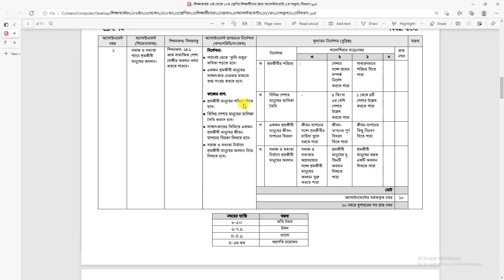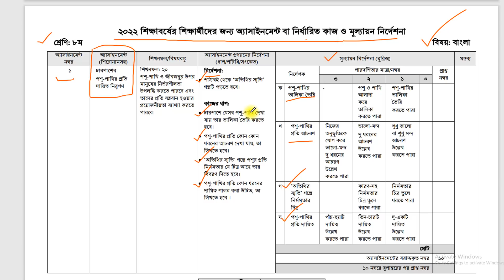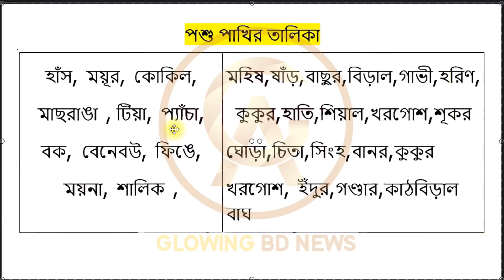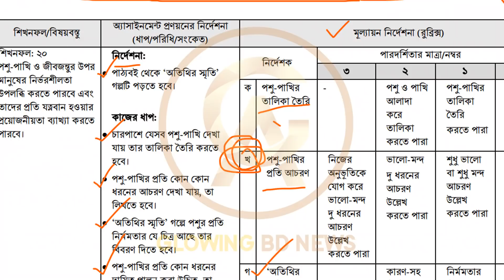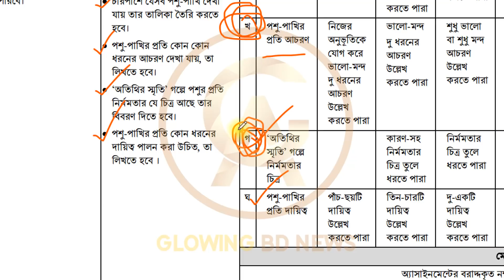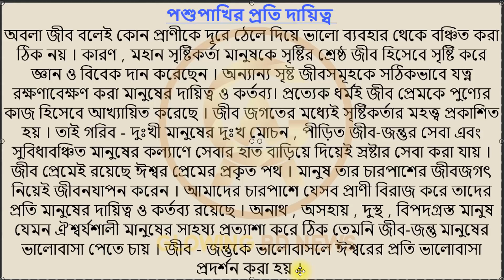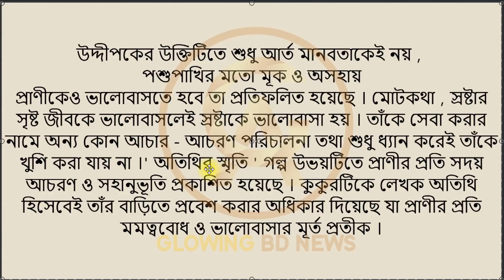Class 8 bangla assignment 1st week | Class 8 1st week assignment solution |Class 8 assignment answer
bangla Class 8 1st week Assignment
Class Eight bangla 1st Assignment
Class Eight bangla Assignment 1st week
অষ্টম শ্রেণীর চতুর্থ সপ্তাহের অ্যাসাইনমেন্ট এর সমাধান
অষ্টম শ্রেণীর ১ম সপ্তাহের অ্যাসাইনমেন্ট এর সমাধান
৮ম শ্রেণির এ্যাসাইনমেন্ট-১
৮ম শ্রেণির এ্যাসাইনমেন্ট 2022
৮ম শ্রেণির এ্যাসাইনমেন্ট ২০২২
bangla assignment class Eight 1st week
1st week bangla Assignment
৮ম শ্রেণির এ্যাসাইনমেন্ট ১ম সপ্তাহ
Class 8 bangla assignment answer & Solution
Class 8 bangla assignment 1st week
Class 8 bangla assignment answer 2022
৮ম শ্রেণির বাংলা অ্যাসাইনমেন্ট ২০২২
৮ম শ্রেণির বাংলা অ্যাসাইনমেন্ট ২০২২
Class 8 bangla assignment solution
Class 8 bangla assignment solution 2022
অষ্টম শ্রেণীর ১ম সপ্তাহের বাংলা অ্যাসাইনমেন্ট
math assignment class 8,class 8
assignment class 8 solution
class 8 math solution for class eight 8
class 8 math assignment solution
class eight math assignment solution
math assignment 8 math assignment solution assignment
class eight assignment 3rd week